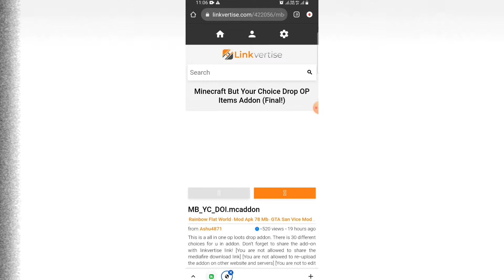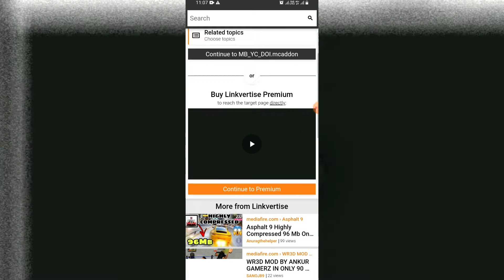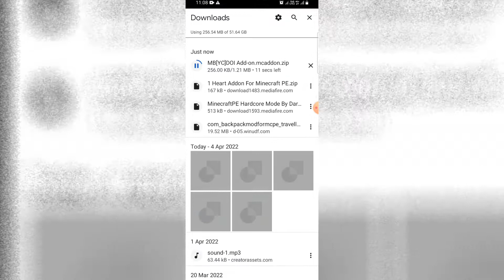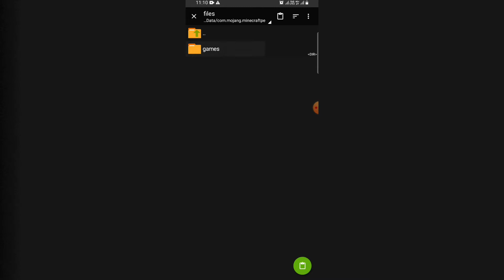all in one (drop op items) minecraft pe | mining gaming | with downloading prosses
Hey! In this minecraft video, I will show you mod for Minecraft pocket !

Minecraft mods video!!

SOCIALS